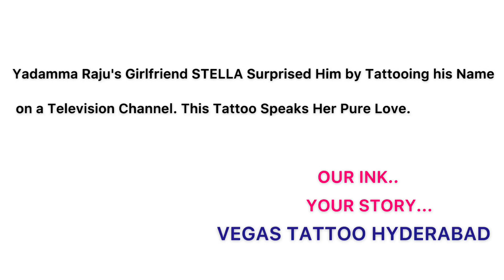Yadamma Raju Lover Tattoo | Yadamma Raju Surprised By His Love Stella (Bhavana)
Yadamma Raju came to Vegas Tattoo to appreciate their work...